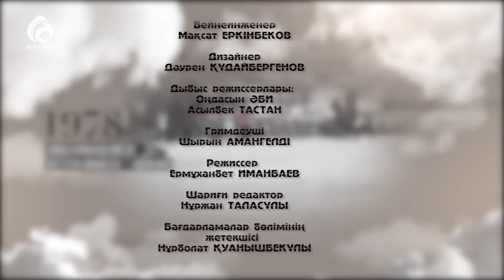Продюсер Ерғали Әбдрайымов \ Балалық шаққа саяхат \ Асыл арна